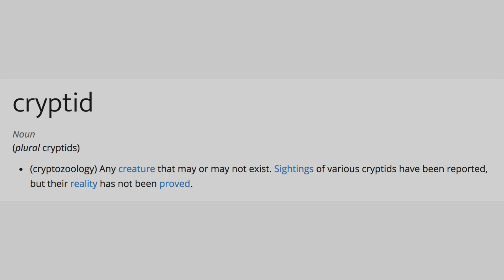The Cryptid Code - Official Trailer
This Summer, experience Mole Studios' next great film. Action, mystery, comedy, you do not want to miss the Cryptid Code.

The Cryptid Code follows the story of a group of scientists out to find cryptids (animals that are unknown to be real or fake) after an incline in sightings around the world. Little do they know, they are in for an action packed adventure.

The Cryptid Code was actually completed in May 2017, over a year ago, but I've only brought it to the channel now for a multitude of reasons. Nonetheless, it still remains as one of my greatest films, on par with ANDROMEDA.

We're hoping to get lots of views on this project. It really means a lot to me.

Tune in next week, where there will either be another trailer or a video discussing the Cryptid Code. Unfortunately, I am going off to camp very soon, meaning phase 3 is coming to an end. I am planning to upload about five more videos before then (I have a schedule).